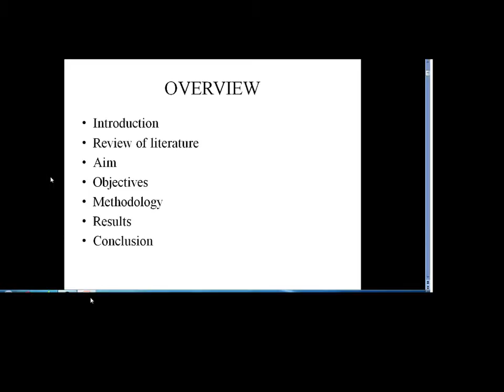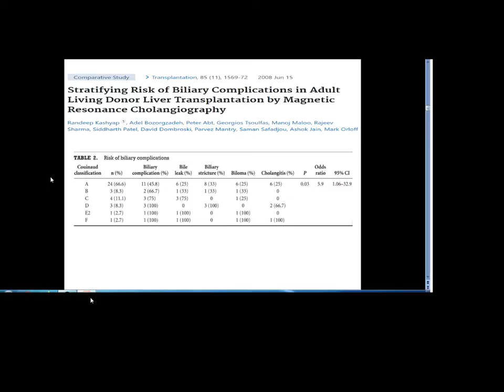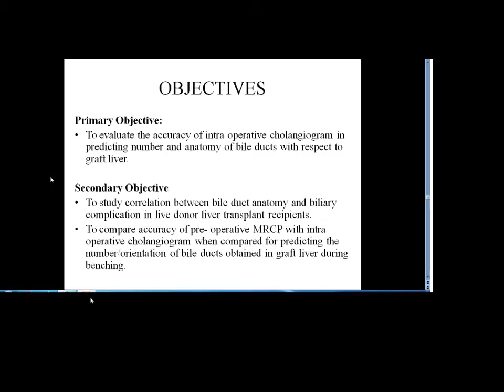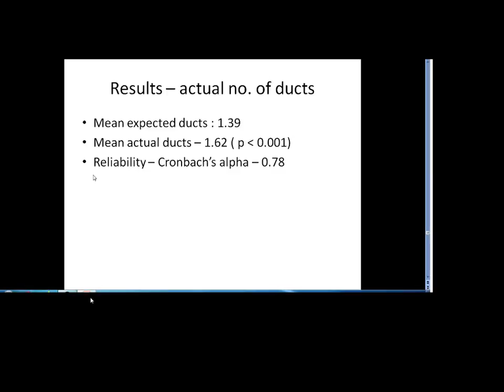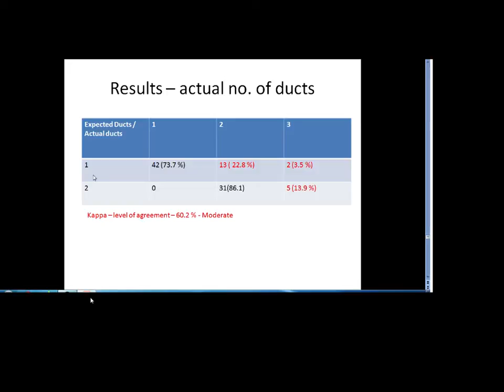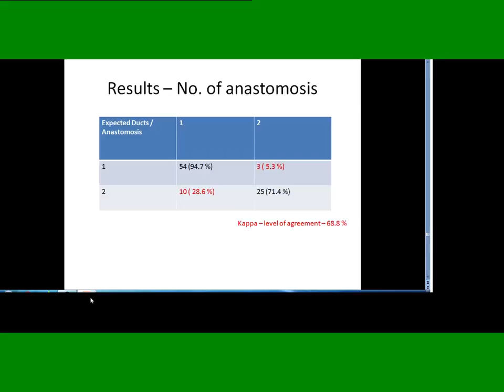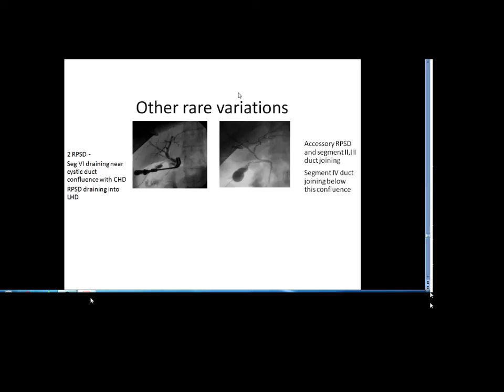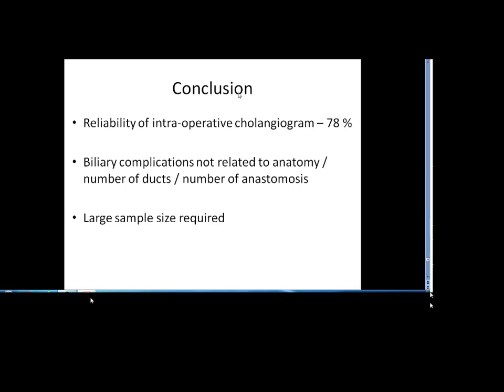ILBS Live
Institute of Liver and Biliary Sciences